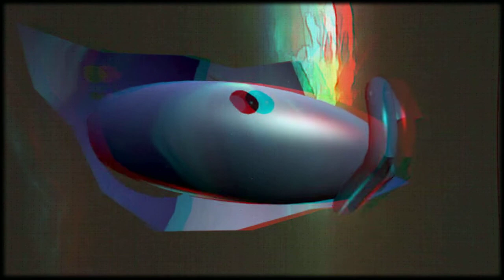NOTIZIA: GIOTTO CONOSCEVA IL COMPASSO! (anagliph red cyan)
Cortronico astratto tridimensionale nel formato 3d anaglyph red/cyan, finito nel mese di dicembre 2018, con la musica di Marco Ferrazza e materiali visivi (criorbs) di Gianni Atzeni.